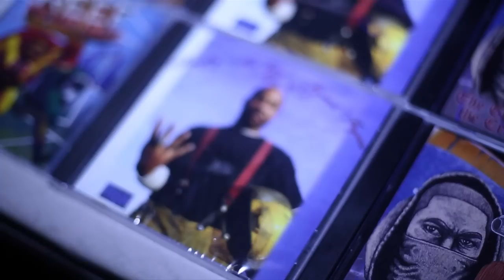Swifty McVay - Young, Strapped & Powerful (Official Video)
Official Video for Young, Strapped & Powerful. Swifty's mixtape "Poetic Poltergeist" AVAILABLE NOW
.Or get your hard copy's Raffle Numbers Will Be Pulled JULY15th

Video Director: Max Shaw
Music Produced by: Sean Strange